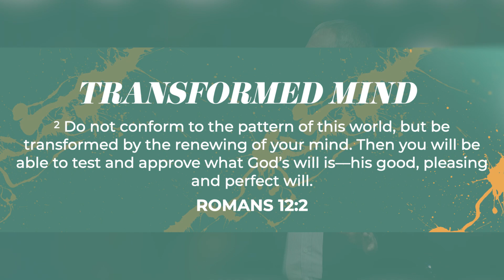Bless And Rejoice | Billy Richards | June 26 2022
Pastor Billy continues going through Romans 12 and talks about blessing others and living in harmony with humility. When was the last time you blessed not only your loved ones but those who bug you?